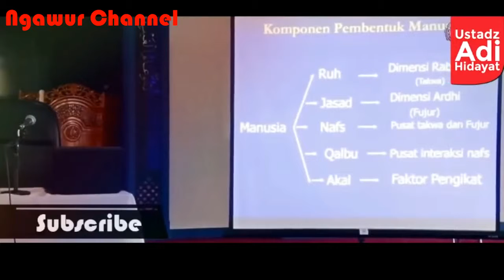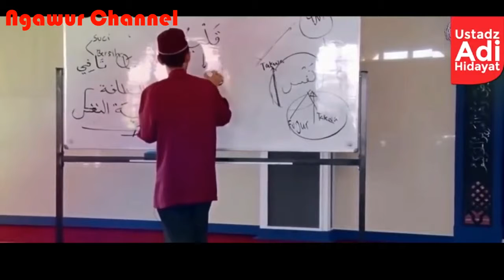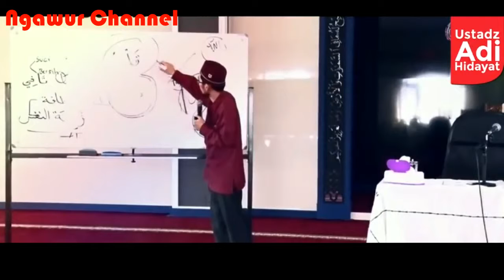Memahami Penyebab Kegelisahan Jiwa - Ust Adi Hidayat Lc MA